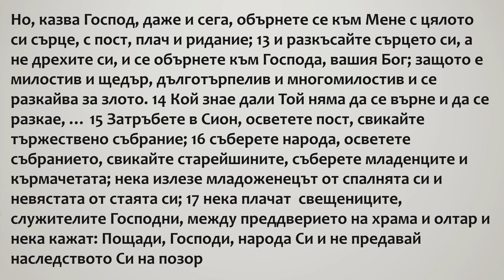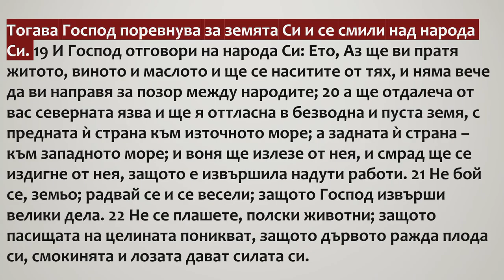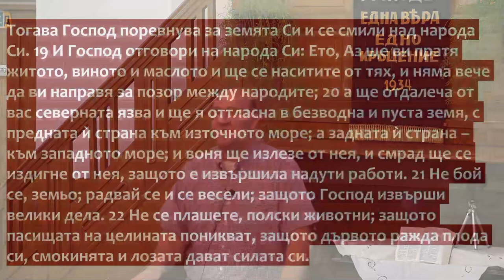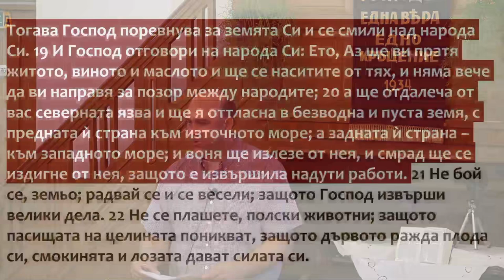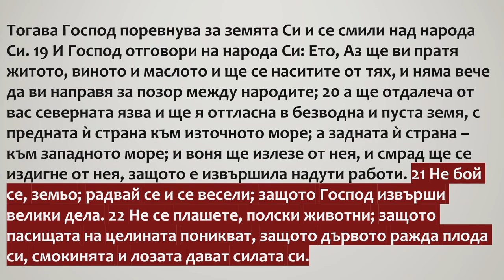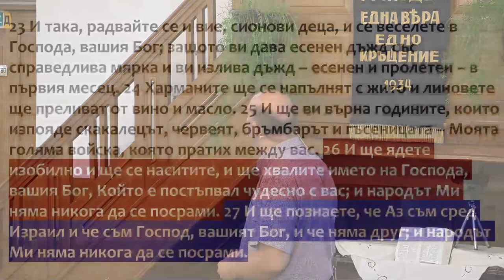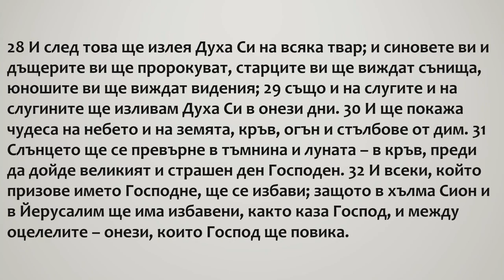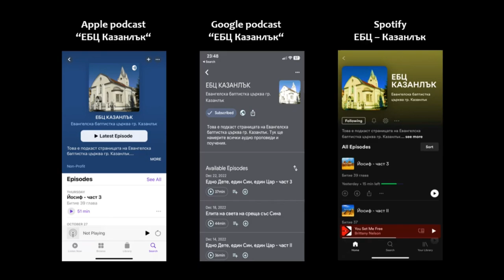3 Тогава Господ поревнува за земята Си и се смили над народа Си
Йоил 2:18-30